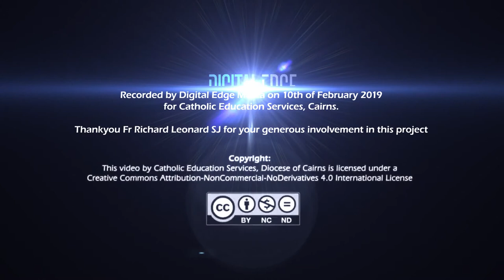Watching media for work and pleasure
We need to talk about our children watching Married at First Sight. The film Capernaum may not tick a lot of boxes for people (subtitled, in Arabic, about refugees) but a hugely powerful movie. The beauty of boxed sets.

Fr Richard Leonard SJ tackles some of the difficult questions regarding our children’s access to the current media landscape and what we as parents can do to keep it all in perspective.